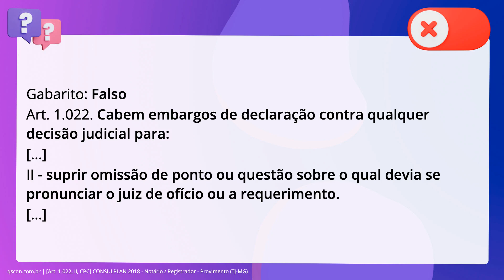QScon Direito: [Art. 1.022, II, CPC] CONSULPLAN 2018 - Notário / Registrador - Provimento (TJ-MG)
Art. 1.022, II, CPC | CONSULPLAN 2018 | Notário / Registrador Provimento | (TJMG)

Emitida sentença ilíquida, que deveria ser líquida, há omissão da decisão, cumprindo aclará-lo mediante a oposição de impugnação ao cumprimento da sentença.

Gabarito: Falso